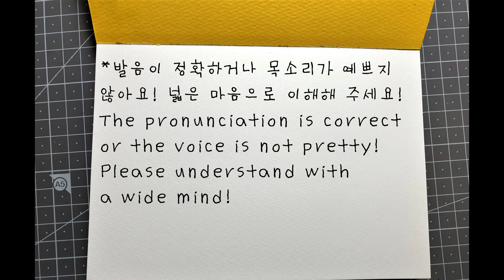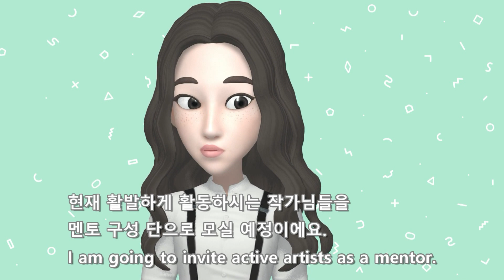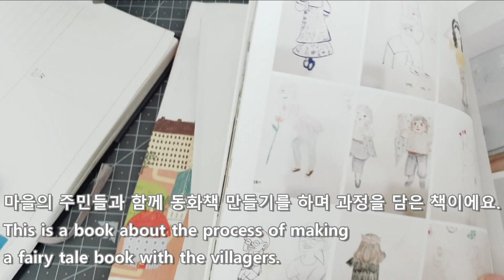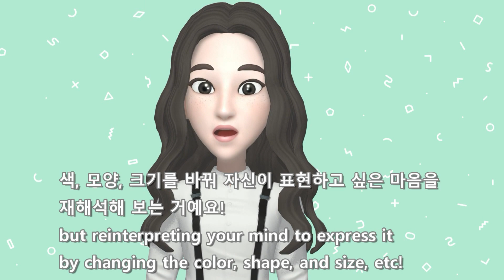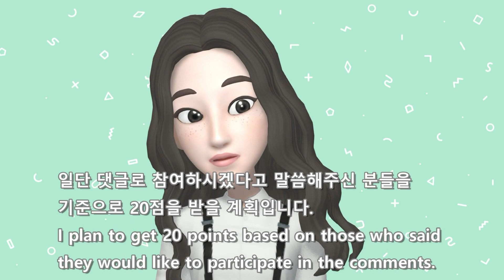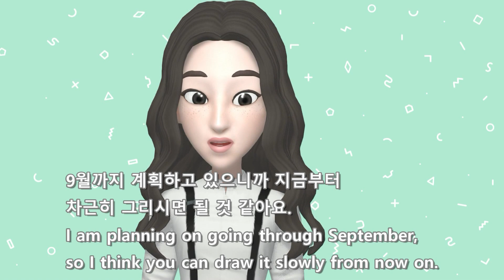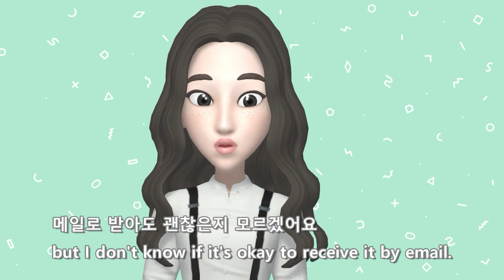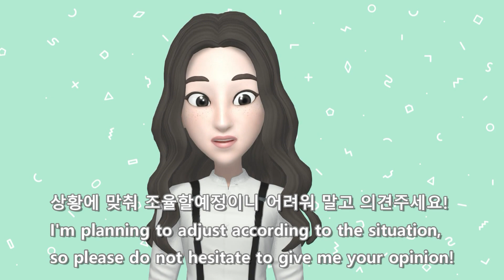[ENG] Let's make a illustration book together! 놀면뭐하니? 같이 그림책 만들자!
안녕하세요 그리다숲입니다!
일러스트북을 만드는 목적은 슬럼프를 방지하기 위해서입니다.

Hello, Everyone ! I’m Gridasoop!
The purpose of creating an illustration book is to prevent slump.

일러스트북 참여 방법입니다!

This is how to participate in an illustration book!

1.돈을 내야 하나요?
참여 및 일러스트북을 받을 때까지 모든 비용은 무료입니다.
비매품이며 100권만 만드는 한정판 책입니다.
온라인 전시회를 진행할 계획이며 영상에는 광고가 붙게 됩니다.

Do participants have to pay?
All fees are free until you participate and receive an illustration book.
It is not for sale and is a limited edition book that only makes 100 books.
I plan to conduct an online exhibition, and advertisements will be attached to the videos.

2.누가 참여할 수 있나요?!
나이, 성별, 직업, 인종 상관없이 누구든지 참여할 수 있습니다!
책을 총 100권으로 계획하고 있기 때문에 여 인원이 적다면 개인 페이지 수가 늘어날 것이고 참여 인원이 많다면 개인 페이지 수가 줄어듭니다.

Anyone can participate, regardless of age, gender, occupation or race!
Since I am planning a total of 100 books, the number of individual pages will increase if there are fewer people, and the number of individual pages will decrease if there are more participants.

3.어떤 그림이 들어가나요?
사진같이 잘 그린 그림은 제외입니다!
자신의 생각이 담겨 있어야하며(본인의 감정, 일상이나 생각이 담긴 낙서일기의 형식) 연필과 지우개를 사용하지 않아야 합니다. 완성 후 날짜를 볼 수 있도록 핸드폰 시간과 함께 촬영한사진을 보내주시면 하며 재료는 자유롭게 사용하시면 됩니다.
낙서일기이므로 그림에 대한 글이 반드시 있어야 합니다.
또 반드시 1 작품 이상은 제가 올린 영상을 바탕으로 재구성 하셔야 합니다.(저의 그림 영상 제목을 보면 숫자가 적혀 있으니 응용한 그림은 그 숫자를 함께 보내주시면 됩니다)

What picture does the book contain?
Excluding pictures that are well drawn like pictures!
You must have your own thoughts (in the form of a diary of your emotions, daily life or thoughts) and you should not use pencils and erasers.
It is a doodle diary cause there must be a writing on the picture.
Also, more than 1 piece must be reconstructed based on the video I uploaded.
(If you look at the title of the video in my picture, the number is written on it. You can send the applied picture together.)

4.그림을 너무 못 그리는 데 참여해도 괜찮을까요?
기술적인 면에서 공평하게 적용할 계획입니다. 기술적인 면에서 뛰어난 그림을 원하지는 않습니다. 이미 학원에 다닌 경험도 있고 채널도 운영하고 있으며 관련 일을 하고 있다면 오른손잡이 인분들은 왼손으로 왼손잡이인 분들은 오른손으로 그려서 보내주셔야 합니다.

Is it okay to participate in not drawing too much?
I plan to apply it fairly in technical terms. I don't want a great technical picture.
If you have already attended an academy, have a channel, and are doing related work, you should send the right-handed people with your left hand and the left-handed one with your right hand.

5.몇 장을 보내야 하나요?
이전에 댓글로 참여하시겠다고 말씀해주신 분들을 기준으로 20점 이하로 받을 계획입니다. 보내주실 때 1부터 20까지 숫자를 메겨 주시면 우선순위에 있는 그림들을 참고해서 책에 넣겠습니다.

How many pictures should participants send?
I plan to receive a score of 20 or less based on those who previously said they would participate.
If you send a number from 1 to 20 when you send it, I will refer to the pictures in the priority order and put them in the book.

6.언제까지 보내야 하나요?
지금 계획은 9월, 늦어도 10월까지만 작품을 받을 계획입니다.

When should participants send pictures?
The plan is to receive works only in September and until October at the latest.

7.어디로 보내야 하나요?
아이디어를 주셨으면 좋겠습니다.
제가 생각한 방법은 비공개 밴드 앱, 비공개 카페, 댓글에 참여 의사 및 메일주소를 받아 진행할까 하는데 개인정보 때문에 고민이 됩니다. 의견주시면 참고하겠습니다.
우선 참여하실 분들은 제가 인원을 파악할 수 있도록 다시 한 번 댓글에 참여 의사를 남겨 주실 수 있을까요?

Where should participants send art work?
I hope you give me an idea.
The way I thought about it is going to receive private band apps, private cafes, intentions to participate in comments and e-mail addresses, but I'm worried about personal information. Please give us your feedback.
If you would like to participate first, can you please leave a will to participate in the comments once again so that I can identify the personnel?

일러스트 북 참여를 위한 개인정보는
아래 구글 폼(?)으로 작성해서 보내주세요

진행 방법 아이디어 및 전체 공지는 어떤게 더 좋을지 몰라 밴드, 카페 모두 개설했어요!

일러스트북 영상 아래 댓글 남겨주시면 댓글 작성한 아이디 확인 후 밴드와 카페에 가입 승인 하겠습니다!
일단 진행해보고 효율적으로 할 수 있는 것만 남기고 밴드, 카페는 이후에는 페쇄나 삭제 하도록 하겠습니다.
궁금한 것들은 메일로 보내주시고(구글폼 작성 후 메일 보내겠습니다!) 필요한 것 외에는 작성하지 말아주세요!